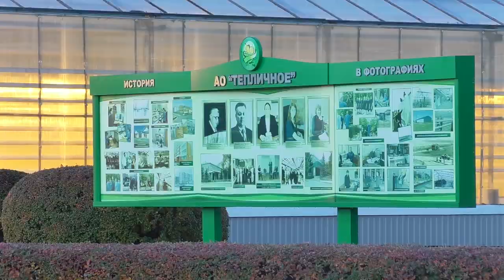Как в Ульяновской области овощи выращивают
Овощи из «борщевого набора» бережно выращивают сотрудники предприятия «Хлебороб-1», что в Мелекесском районе. В этом сезоне посевные площади предприятия составили 4,5 тысяч га. Из них 130 га отведено овощам открытого грунта.